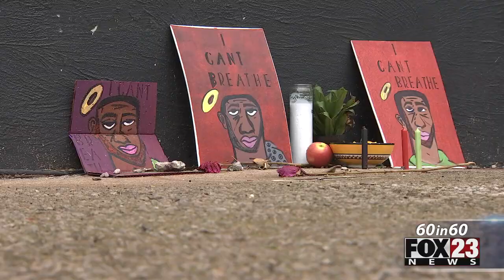60 in 60: Scenes from weekend of Trump rally in Tulsa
60 in 60: Check out the sights and sounds from a busy weekend or rallies, protests, Juneteenth, and President Donald Trump in Tulsa.